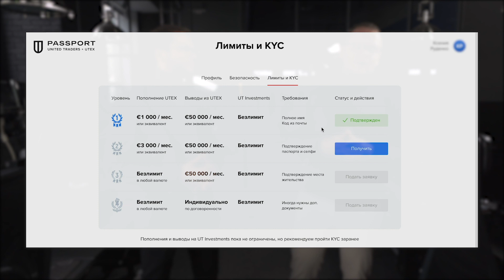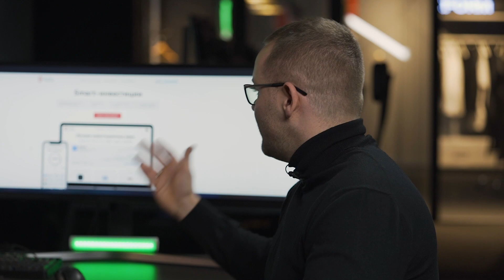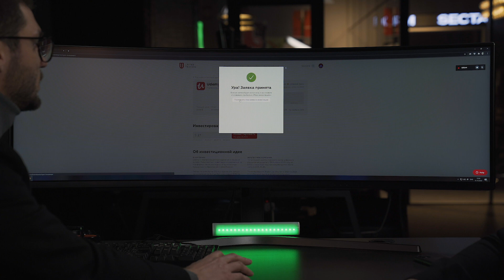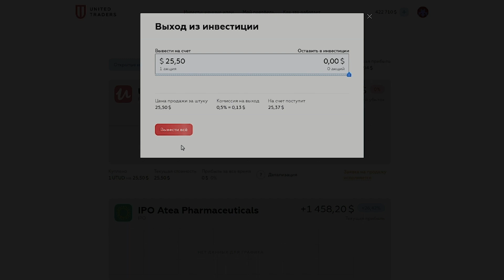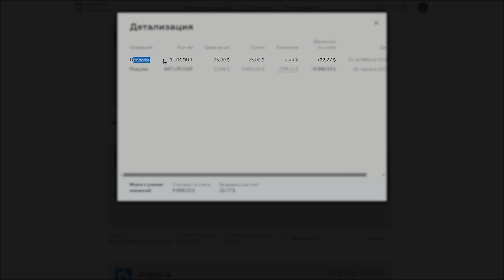Что нового на платформе? Новости United Traders | Ноябрь 2020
Специальный выпуск, где мы рассказываем о новой возможности для наших инвесторов. Революция в инвестициях в частные компании на стадиях Pre-IPO и OTC

Тайм коды
00:00 Что нового на платформе
00:52 Как это работает
01:50 Сколько это стоит
03:15 UT Passport | Безопасность
04:53 Пример: покупка Udemy
07:59 Как это можно использовать